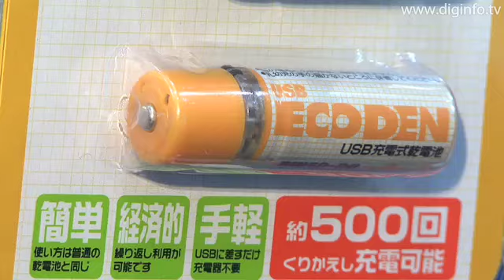"ECODEN" USB Rechargeable Dry Cell Battery : DigInfo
Rinsodo exhibited the "ECODEN" USB rechargeable dry cell battery at the Spring 2009 Tokyo International Gift Show.

The "ECODEN" is a dry cell battery that can be recharged by plugging it directly into a USB port, and because the battery doesn't require the use of a dedicated charger, the batteries can be easily used repeatedly.

The ECODEN is available in two different capacities including a 1450mAh capacity and an 800mAh capacity and it also features a function that prevents overcharging, so the battery can be used without safety concerns.